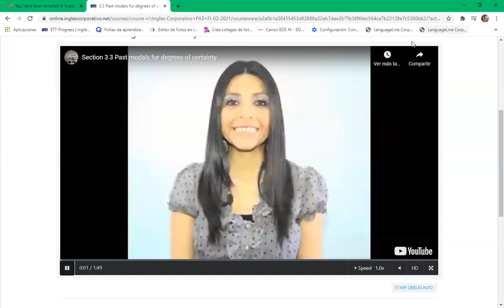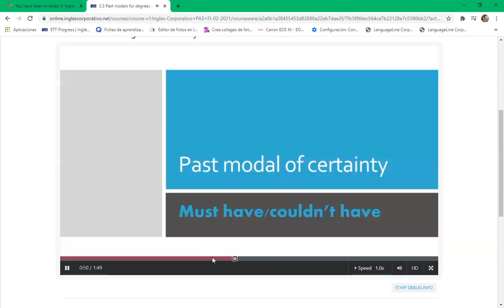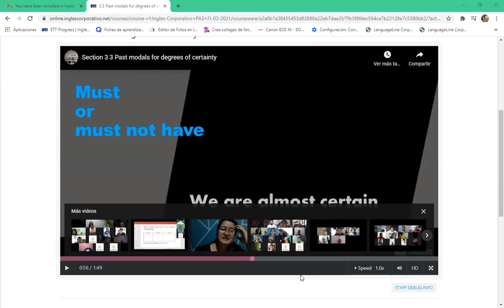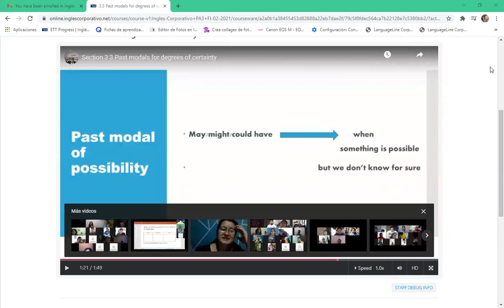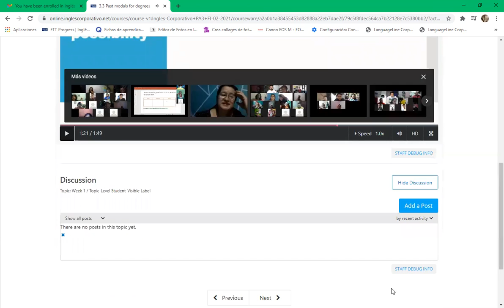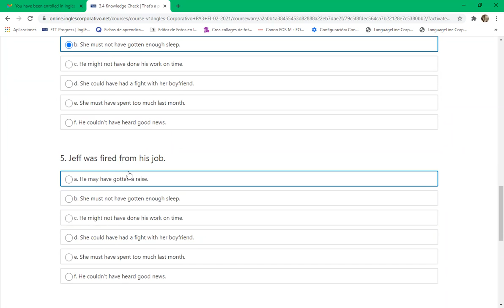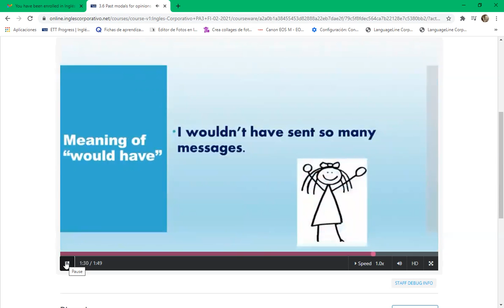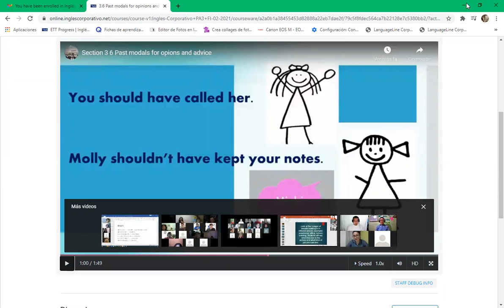Ingles Corporativo-8-9 pm Day 9